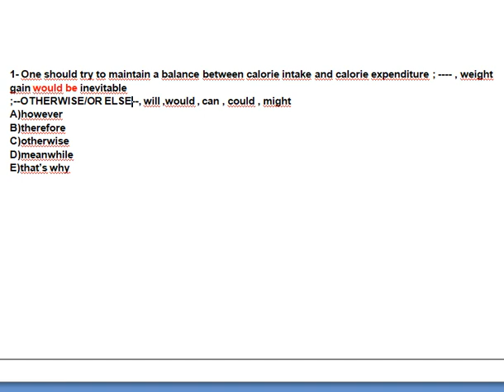SHORT BUT CLEAR 1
BOŞLUK İKİ NOKTALAMA İŞARETİ ARASINDA İSE VE BOŞLUKTAN SONRA Kİ CÜMLEDE WILL - WOULD - CAN - COULD - MIGHT GİBİ MODALLAR VARSA DOĞRU CEVAP OTHERWISE / OR / OR ELSE GİBİ AKSİ TAKDİRDE/YOKSA ANLAMINI VEREN BAĞLAÇLAR ÇIKAR :)